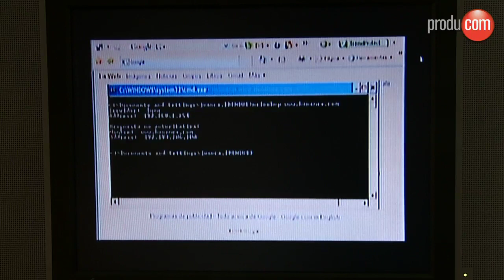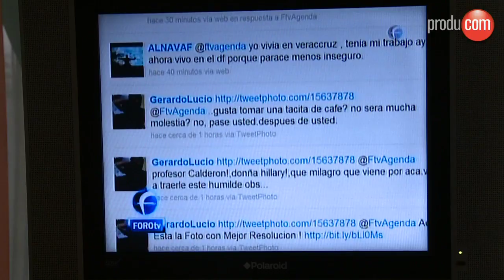FOROtv canal 24 horas de noticias para México: una sorpresa